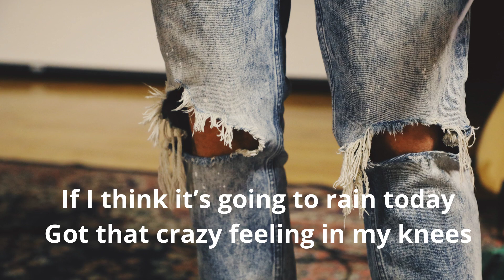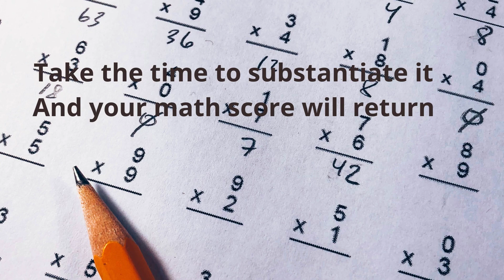WOW - Substantiate - 3-27-23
A rhythmic video about trying to "substantiate."